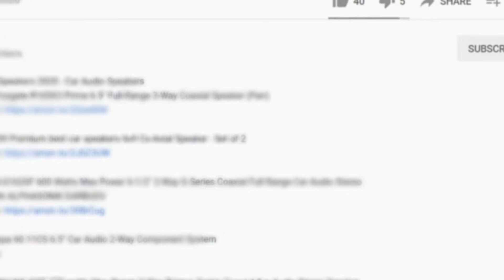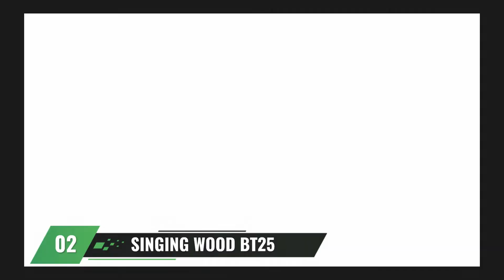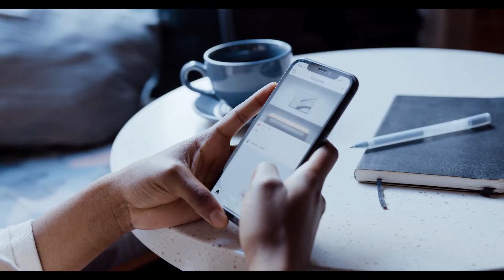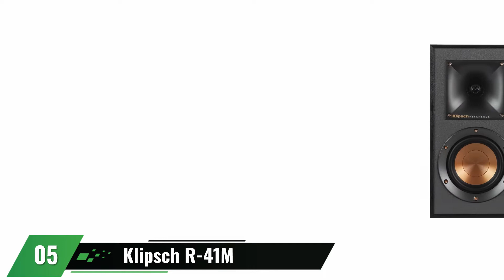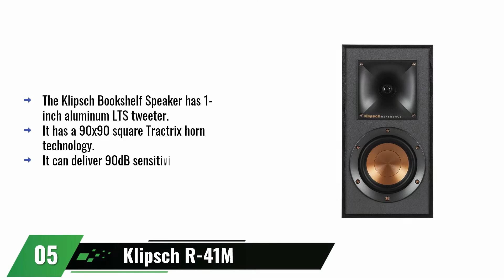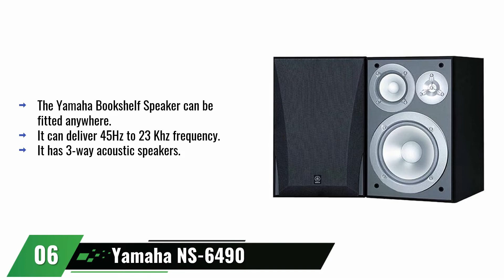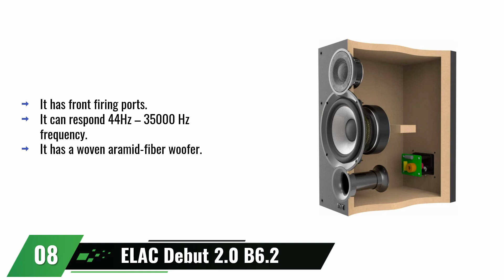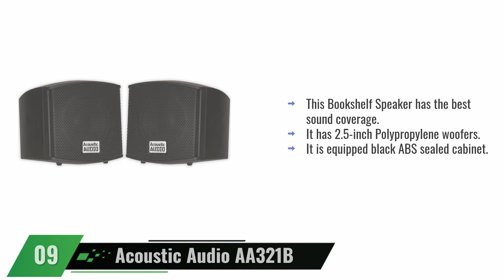TOP 10 Best Bookshelf Speaker 2023 Buyer's Guide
Edifier R1280T Powered Bookshelf Speakers - 2.0 Stereo Active Near Field Monitors - Studio Monitor Speaker - Wooden Enclosure - 42 Watts RMS
SINGING WOOD BT25 Active Bluetooth Bookshelf Speakers with Built-in Amplifier - Studio Monitor Speaker -2 AUX Input - Full Function Remote Control - Wooden Enclosure - 50 Watts RMS
Polk Audio T15 100 Watt Home Theater Bookshelf Speakers – Hi-Res Audio with Deep Bass Response | Dolby and DTS Surround | Wall-Mountable| Pair, Black
Micca MB42X Advanced Bookshelf Speakers for Home Theater Surround Sound, Stereo, and Passive Near Field Monitor, 2-Way
Klipsch R-41M Powerful Detailed Bookshelf Home Speaker Set of 2 Black
Yamaha NS-6490 3-Way Bookshelf Speakers Finish (Pair) Black
Sony SSCS5 3-Way 3-Driver Bookshelf Speaker System (Pair) - Black
ELAC Debut 2.0 B6.2 Bookshelf Speakers, Black
Acoustic Audio AA321B Mountable Indoor Speakers 400 Watts Black Bookshelf Pair
Klipsch R-51PM Powered Bluetooth Speaker